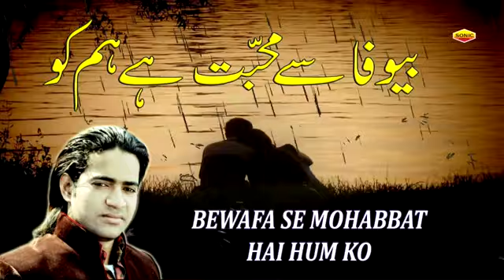Bewafa Se Mohabbat Hai Hum Ko ( बेवफा से मोहब्बत है हमको ) Naim Sabri | New Qawwali Video 2021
Bewafa Se Mohabbat Hai Hum Ko ( बेवफा से मोहब्बत है हमको ) Naim Sabri | New Qawwali Video 2021 | Latest Qawwali 2021 | Sonic Enterprise.

Song  : Bewafa Se Mohabbat Hai Hum Ko
Singer  : Naim Sabri
Label : Sonic Enterprise